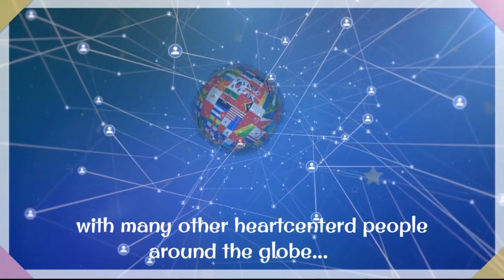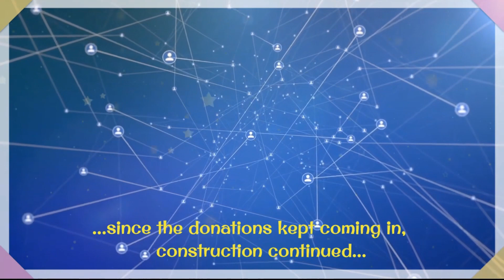THE WILLIAM STORY - Video by Renata Grgić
The GREAT heart of Mr. Ash Mufareh started the story of ONPASSIVE… and O-Bless as part of his vision to uplift humanity.

Here is one of those stories.
The story of how William Nuwamanya from Rwanda joined ONPASSIVE and how his Seeds Academy school became one of the first O-Bless projects, even before the official start.

It all started with a lady from Slovenia... Karmen Zalar...a lady with a big heart.
Karmen visited Africa a few times and always helped whenever and wherever she could.
One day Karmen met  Dan Sibo Chris on social media who are helping a lot of children in his area.
Dan introduced William to Karmen and she started to promote sponsoring children in that school.
Many people from Slovenia and Croatia responded to that request and donate to children on a monthly and annual basis.
And then, another great man with a golden heart, Chris Johnson-The ONPASSIVE Angel of O-Bless, started a global campaign to help build a school for more than 400 children under William's care.
Many people joined and we are so grateful to all…so William started to build with his team…and realized his dream.

Video and music made by ReArt